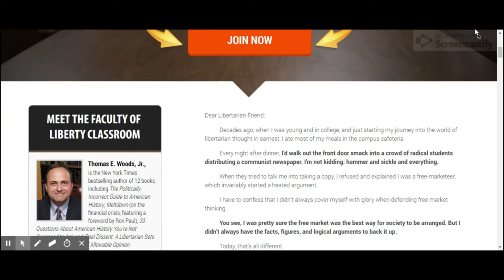Federalist 8 - Did Alexander Hamilton foresee the Police State?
Did Alexander Hamilton, one of our Founding Fathers and signers of our Federal Constitution, foresee a possibility of a Police State over 200 years ago?  Join me as we analyze this federalist paper and consider His words and how they might relate to our Country nowadays.

Hedge your future against inflation by purchasing precious metals which protect their value for all time. go

Check out the Tom Woods Liberty Classroom and shred that 3 X 5 card of conventional thinking